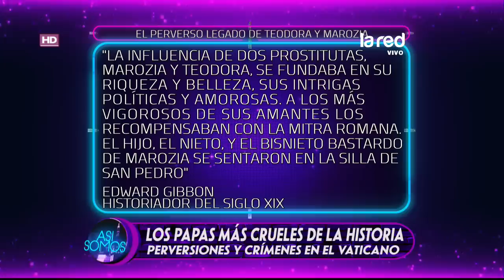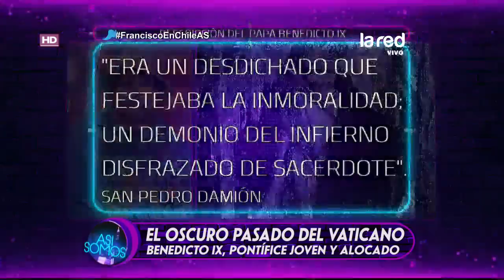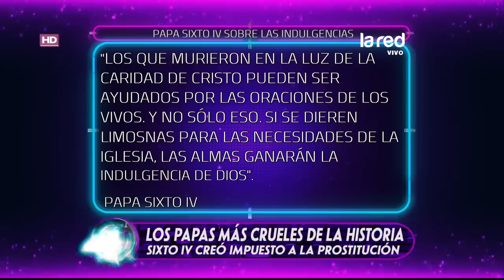Así Somos Programa Completo Lunes 15 de Enero 2018